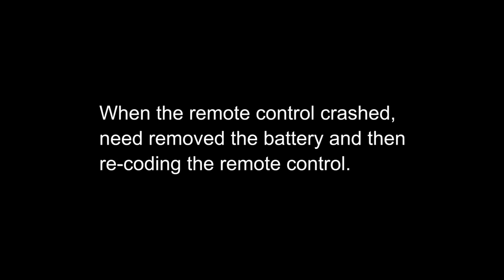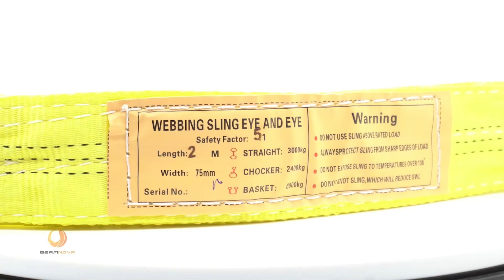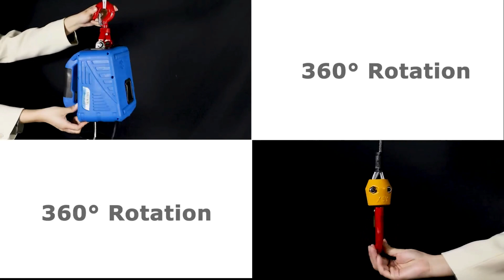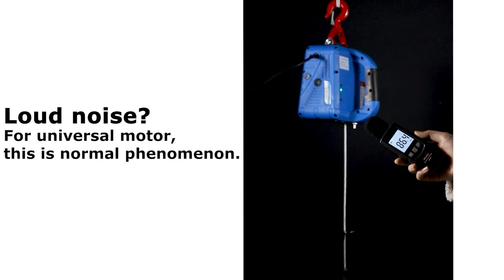Electric Hoist Winch Wireless Remote Control reviews in 2022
Electric Winch, Steel Electric Lift, 110V Electric Hoist with Remote Control & Single/Double Slings for Lifting in Factories, Warehouses, Construction Site, Mine Filed